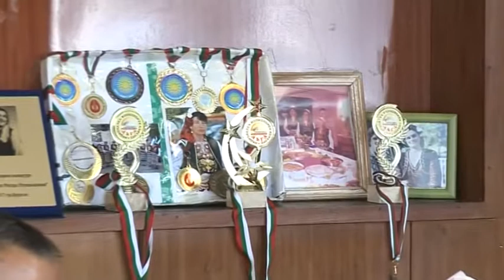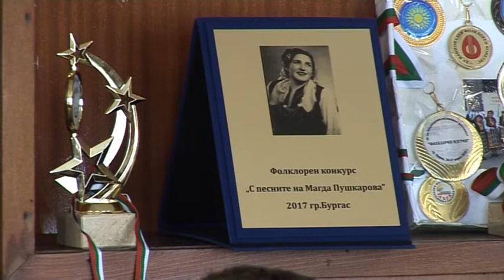FENOMENA STRANDJA 25 07 17